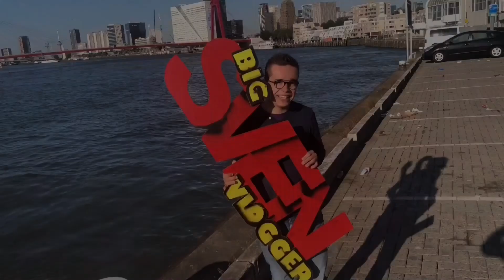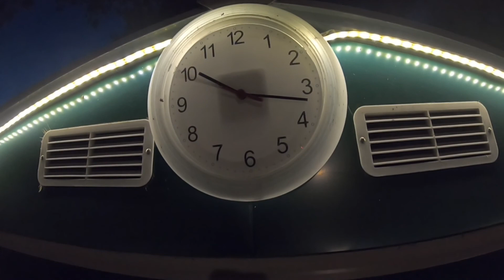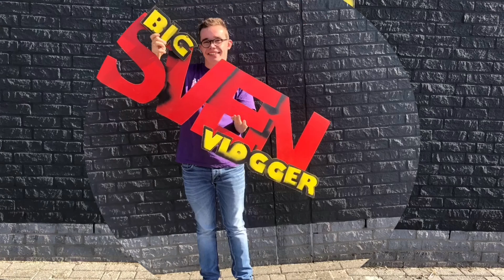Vakantie vlog op de camping bij opa en oma op